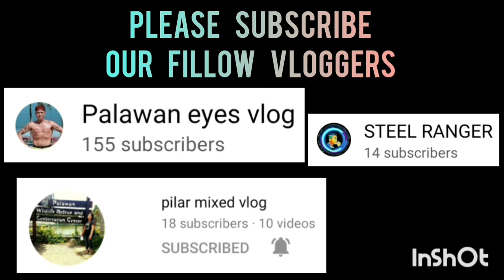BZB SPORTS WEAR A VS DKS SJP AUTO PARTS | BLACK MAMBA SPORTS 3X3 UNDER 25 ROBINSON PALAWAN SEASION 2